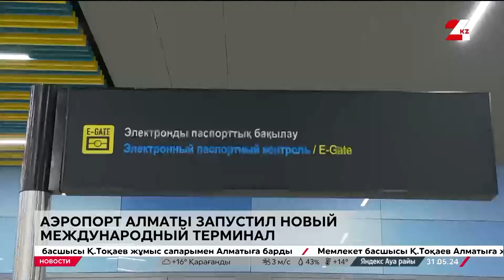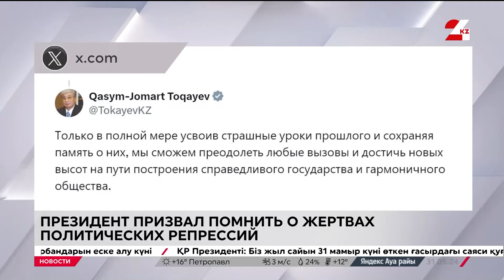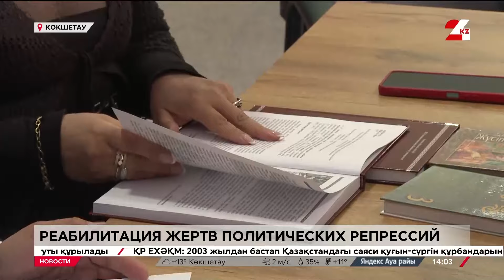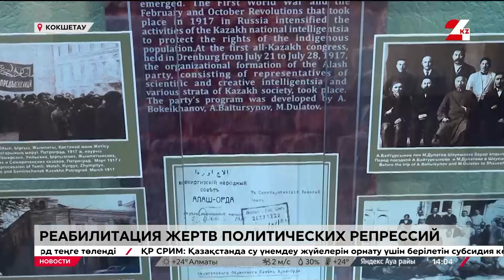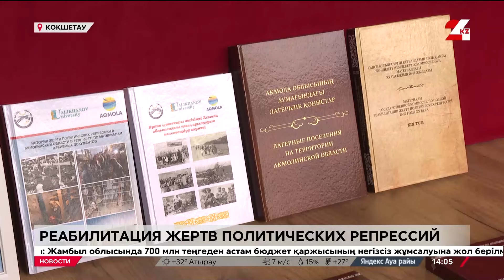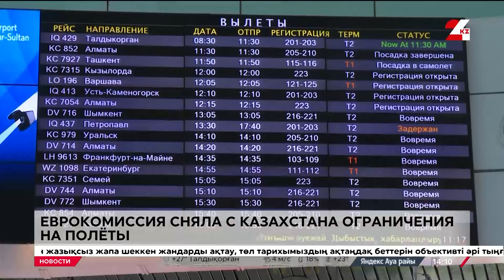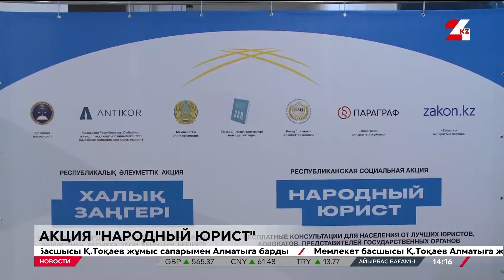Выпуск новостей 14:00 от 31.05.2024